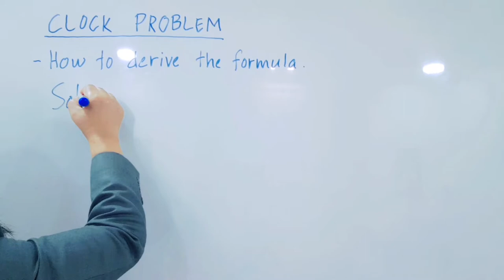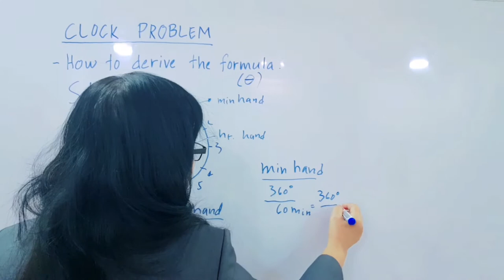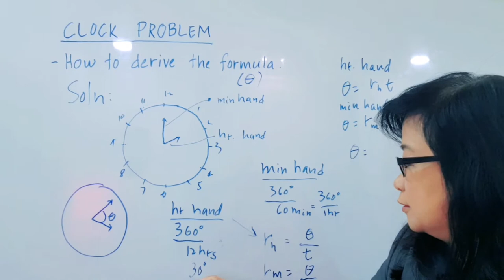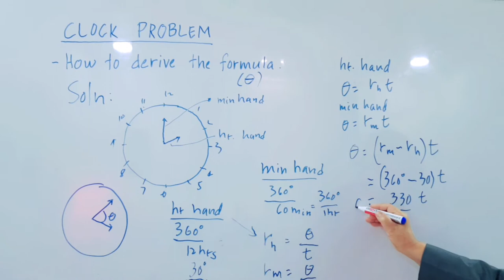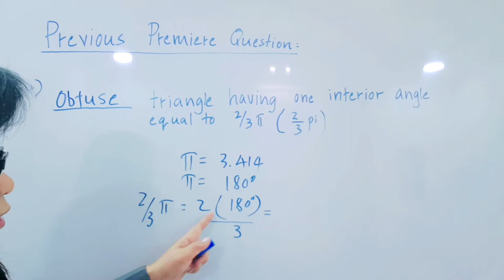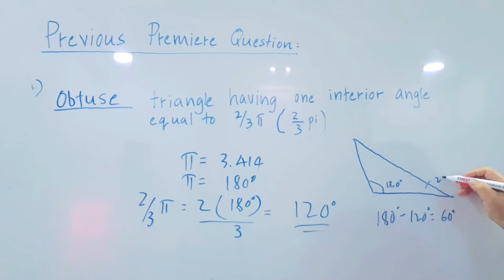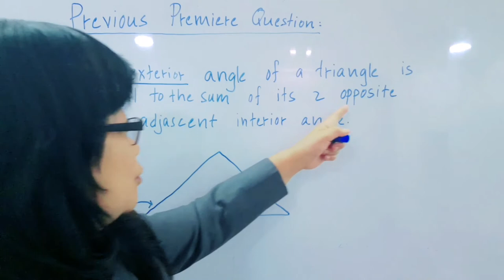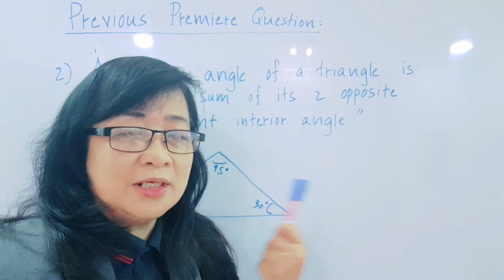HOW TO DERIVE THE FORMULA FOR ANGLE DIFFERENCE . A CLOCK PROBLEM